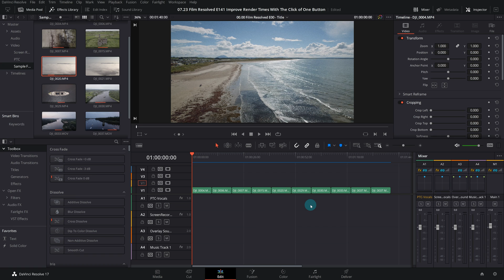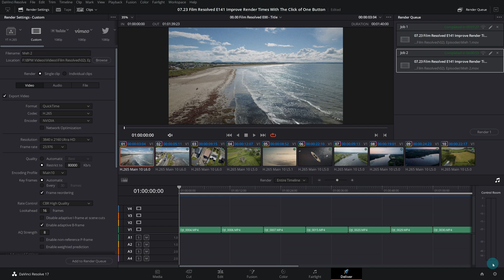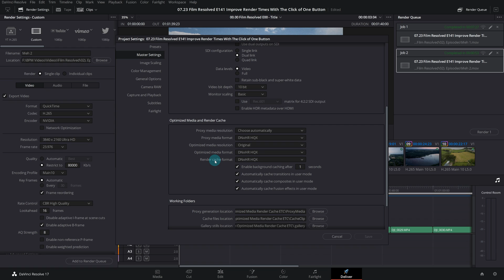Improve Your Render Times By Clicking One Button | DaVinci Resolve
In today’s episode I am going to show you how clicking "Use render cached images" can dramatically improve your final render time in Davinci Resolve.

Render settings have since been updated so that video is no longer relevant.

Timestamps:
00:00 - Introduction
01:09 - Setting the baseline time
02:09 - One button to rule them all
03:03 - Improved render time
03:14 - DO NOT SKIP THIS STEP
My Equipment:

Sony FS5mkii
Sony a6300
Sigma 18-35 F1.8
Sigma 16mm F1.4
Tamron 70-200mm F2.8
Sigma MC-11 Adapter
Aputure MC
Aputure 120Dmkii
Falconeyes RX18-TD
Yongnuo 360 RGB Wand Light
Neewer Bi-Color LED Panel
Viltrox Bi-Color LED Panel
Atomos Shinobi Monitor
Tilta BMPCC 4K / 6K Cage
Samsung T5 SSD
Sandisk SD Card 170mbps
Sandisk SD Card 300mbps
Smallrig Monitor Mount
Smallrig Cold Shoe Mount
Smallrig Sony a6300, 6400 Cage
Benro Travel Tripod
1/4 Black Pro Mist Filter Tiffen 77mm
Hoya Variable ND Filter 82mm
Hoya CPL Filter 82mm
Rode Wireless Lapel Microphone
Rode Shotgun MIcrophone NTG4+
Shoutgun Microphone Shock Mount
Sony Headphone Monitors
Computer Monitor